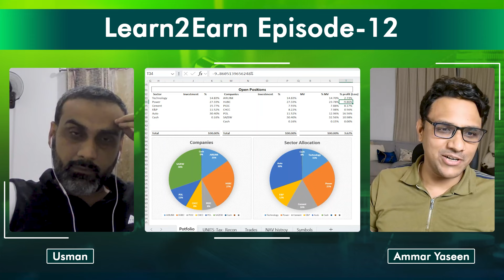How to Identify 5x stocks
In this informative video, Capital Market Fundamentals provides valuable insights into the training process and shares expert advice on identifying companies with the potential for fivefold growth. Viewers will gain a deeper understanding of market dynamics and learn practical strategies for recognizing high-potential investments. Join us to enhance your investment knowledge and discover the keys to successful company identification.